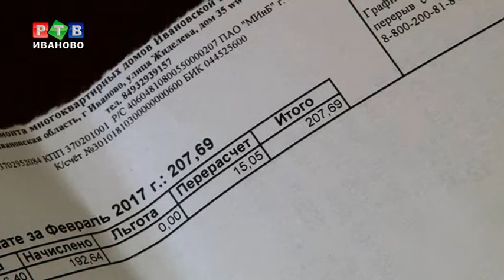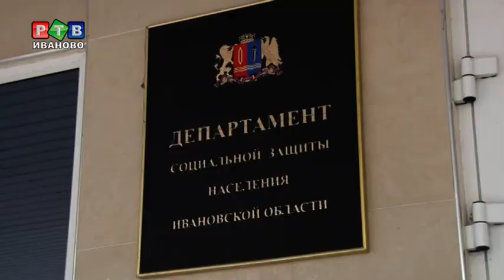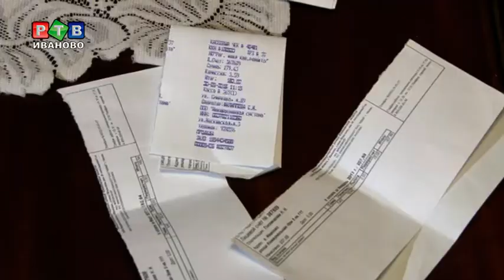Капремонт для тех, кому за 80